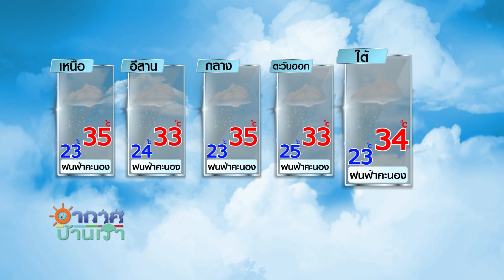อากาศบ้านเรา ตอน “จะทำอย่างไรหากโดนพิษกิ้งกือ ” EP.727 OA 25-09-63